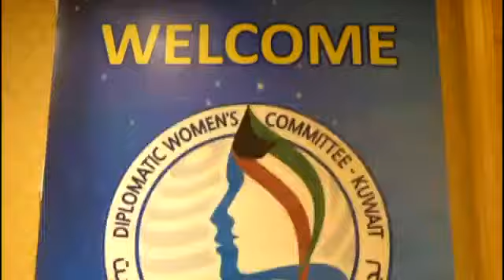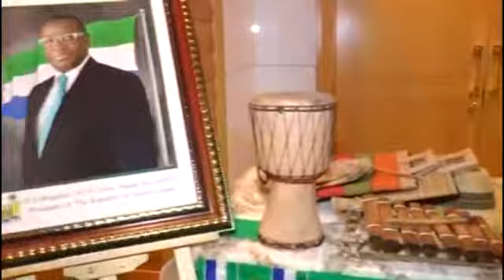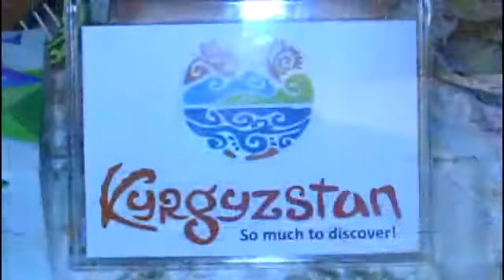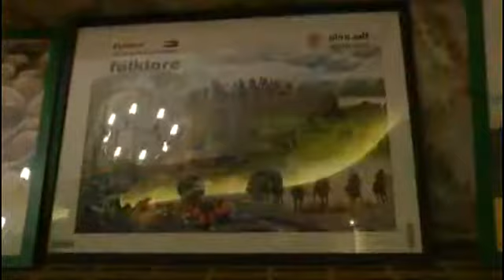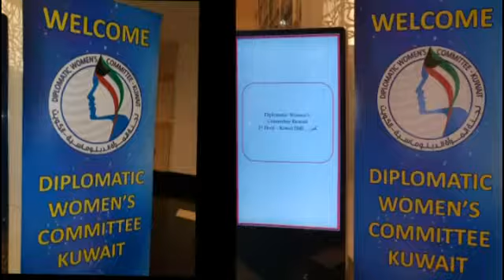Diplomatic Women's Committee Launched in Kuwait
حضور كلا من سعادة سفيرة الارجنتن   كلاوديا أليخاندرا زامبييري     وسعادة سفيرة قرقيزيا  السيده سمر غول وبمشاركه عدد كبير من الدبلوماسيات وعضوات مجلس ادارة  لجنة المراة الدوبلوماسيه  انطلقت بداية  فعاليات اللجنه   بفندق الملينيوم  لتعريف الحضور  باهداف وبرامج وانشطة اللجنه  ضمن برنامج متميز مقدم للمراة الدوبلوماسيه  حيث اتسعرضت سعادة سفيرة قريقيزيا ممثلة اللجنة في كلمتها أهمية دورة المرأة بتنمية المجتمعات وبوجه الخصوص المرأة الدبلوماسية حيث تترأس مجموعة من الدبلوماسيات البعثات بدولة الكويت ضمن سفيرة وقائم بالأعمال وأكدت على مدى أهمية توثيق ذلك مع المجتمع الكويتي من خلال المؤسسات الحكوميه مؤسسات المجتمع المدني  وتعزيز ثقافة الشعوب الأخرى في العلاقات الثقافيه ، التاريخيه ، التراثيه  والاجتماعيه مع  البعثات المعتمدة ودولة الكويت،  أكدت على أهمية اللجنة في عكس الوجه المشرف لدولة الكويت  من كرم و حسن ضيافة وتذيل الصعاب امام الدوبلوماسين وشكرت الجميع على المجهود الرائع للاعداد والتجهيز وخاصة الفقرة التي أعدتها السيده نرجس الشطي مستشارة اللجنه على إقامة معرض  لكل دولة تمثل مجلس ادارة اللجنه تعريف الحضور  بثقافة هذه الدول وهن جمهورية قريقيزيا، الجزائر ، هندوراوس ، اذربيجان ، باكستان ، لبنان  ، السودان ، سيراليون ودولة الكويت شاركة  السيده ماجده الزهر بإلقاء  كلمه الافتتاح وتقديم عرض تاريخي لمسيرة المرأة الدبلوماسية يوثق نشاطها خلال الأعوام السابقة  أعدته السيدة فوزيه عبد الباسط مسئولة الاعلام باللجنة. تخلل الحفل برنامج متميز  قدمت الفرقه النسائيه "عاشقة العود معزوفات موسيقه كويتية مختلفه تخلله سحوبات على هدايا قدمتها شركة علي حسين اليوسفي للأجهزة الكهربائية وفندق الميلينوم، وفي الختام قدمت السيدة نرجس الشطي كلمة شكر للحضور للانضمام للجنة والاشتراك في فعالياتها وأعرب الجميع عن سعادته وتمنوا النجاح والتوفيق للجنة.